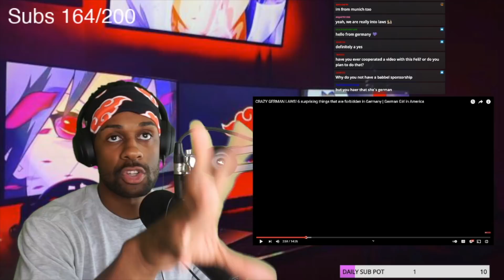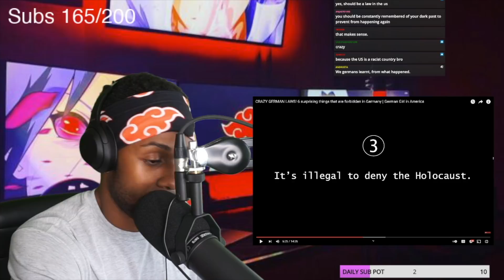I NEVER KNEW! AMERICAN REACTS TO CRAZY GERMAN LAWS! 6 things that are forbidden in GERMANY